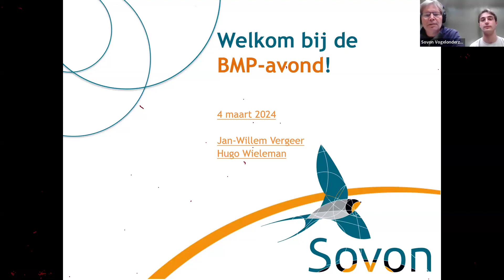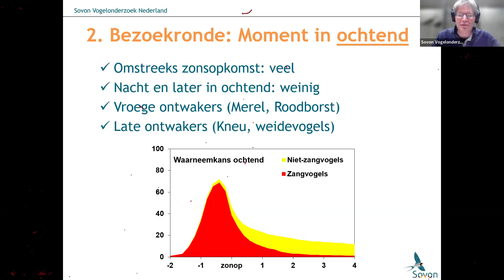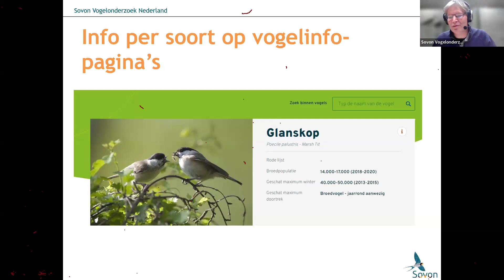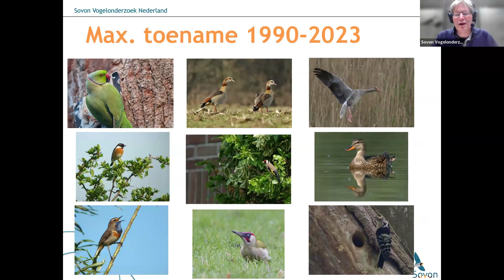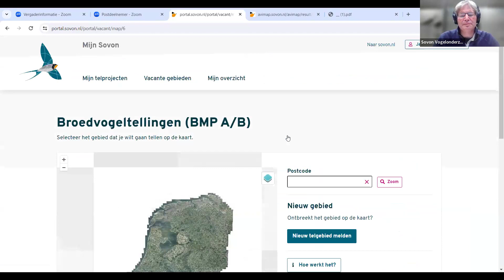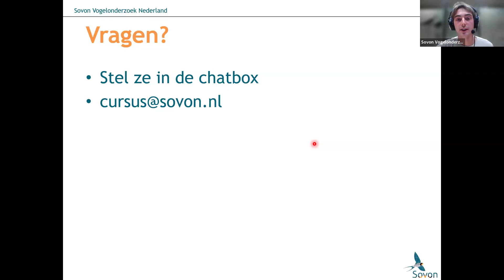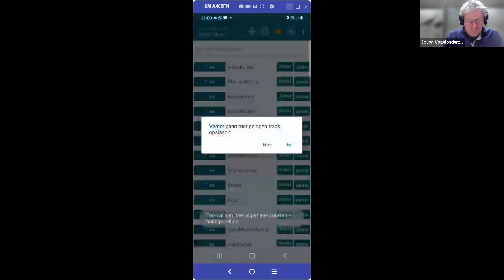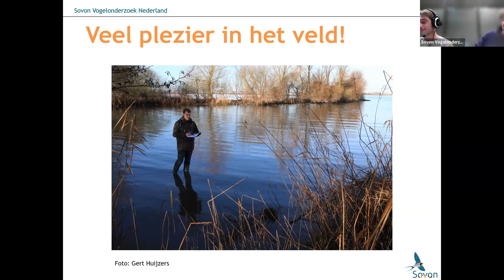BMP-startavond 2024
In deze video vertellen Jan-Willem Vergeer en Hugo Wieleman je alles over hoe je een vliegende start kunt hebben met jouw BMP-tellingen. BMP is een project van Sovon waarin Nederlandse broedvogels worden gemonitord.